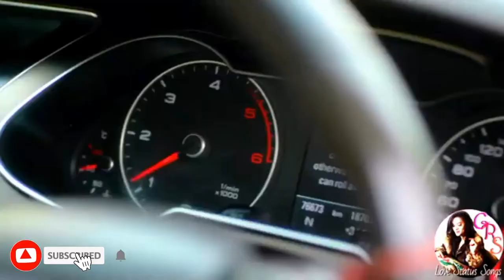Love Status Song New Whatsapp Video 2020 Attitude Female Version